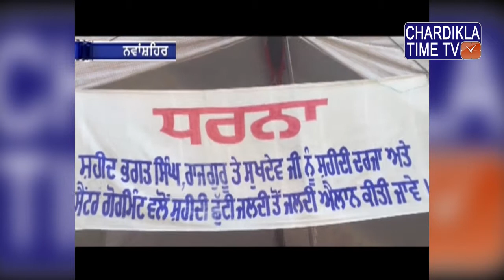ਸ਼. ਭਗਤ ਸਿੰਘ ਰਾਜਗੁਰੂ ਤੇ ਸੁਖਦੇਵ ਨੂੰ ਕੌਮੀ ਪੱਧਰ 'ਤੇ ਸ਼ਹੀਦ ਦਾ ਦਰਜ ਦਵਾਉਣ ਨੂੰ ਲੈ ਕੇ ਦਿਨ ਰਾਤ ਦਾ ਧਰਨਾ ਸ਼ੁਰੂ